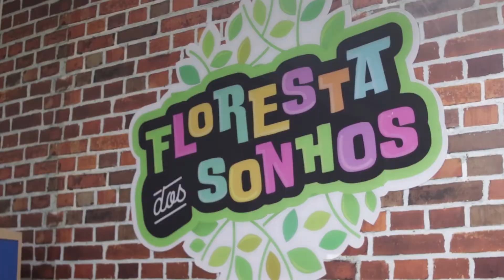MELHORES MOMENTOS//DAVID E BENJAMÍN//1 E 3 ANINHOS